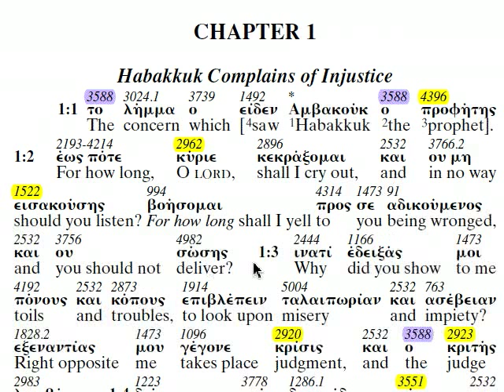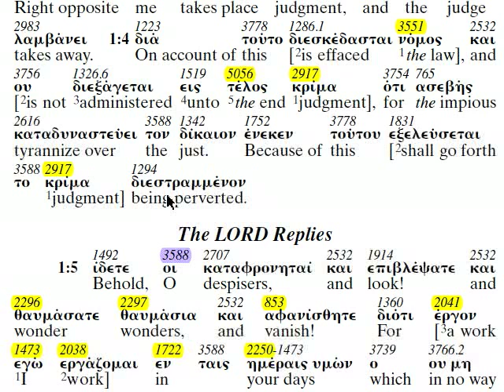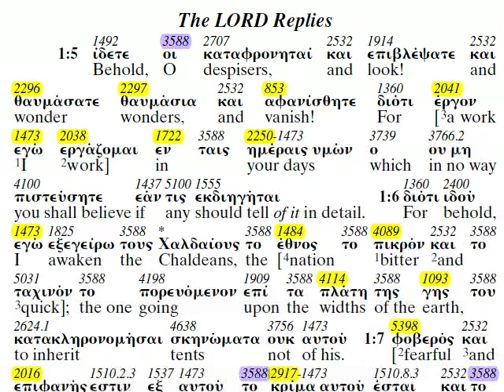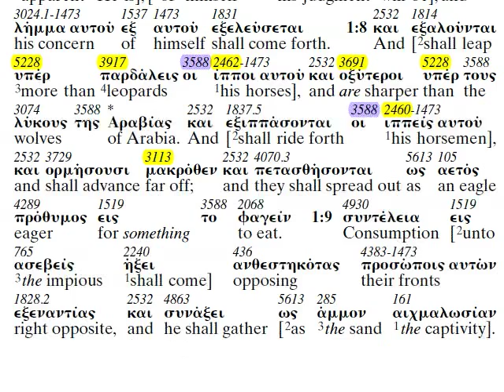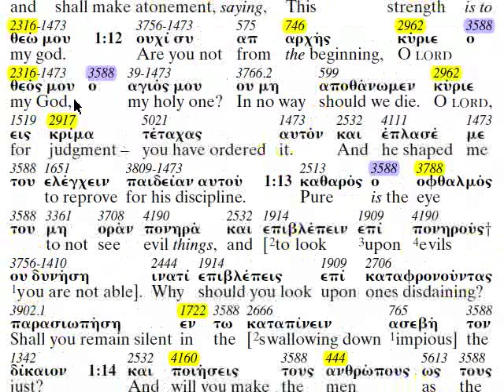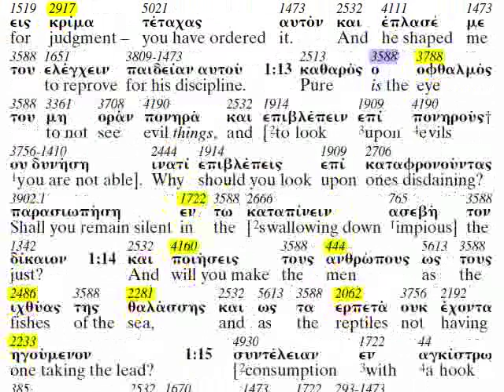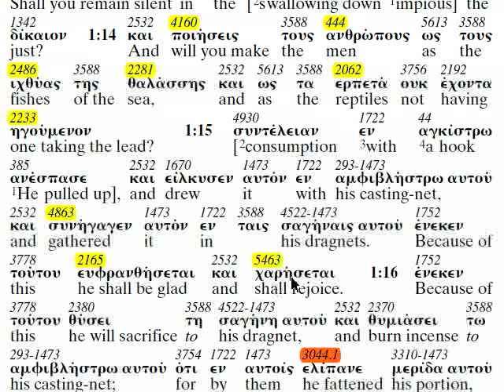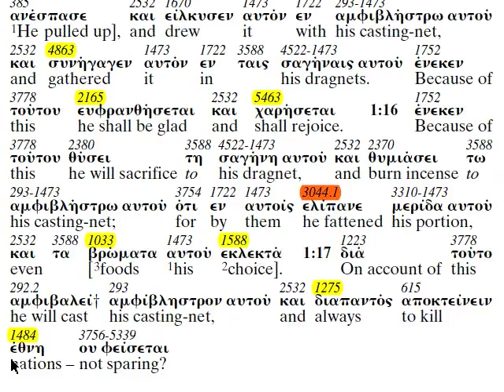Habakkuk 1 - The Apostolic Bible Polyglot